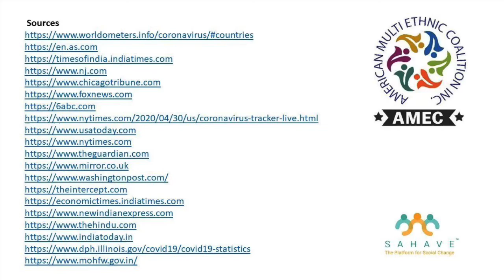International BattleCOVID-19 Update - Edition 42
International COVID-19 Update edition:42* May 27,2020 11:55PM CDT
👉 UNITED STATES BACK ON TRACK WITH 1535 DEATHS TODAY AFTER LONG WEEKEND RESPITE
👉 BRAZIL LURCHS ON DEADLY CRISIS; REPORTS WORLD'S HIGHEST 22,300 ONE DAY PATIENTS

The United States 🤒😷 After the Memorial Day long weekend, the U.S. back on track with its usual death toll and patient numbers.
⚰Reports 1535 deaths and 20,500 patients in the nation.

Illinois ' COVID-19 cases top 114,000 with over 5,000 deaths.

😷🤒IL health officials announced 1,111 new COVID-19 cases and 160 additional deaths on Wednesday.
🚸🍽All states in America started reopening amidst spiking patient count and death toll.

🌏 International 🌎

Brazil
⚰ As the daily death rate climbs to the highest in the world, a new study warns the total toll could surge five-fold to ⚰125,000 by early August.
On Wednesday, the country recorded⚰ 1148 deaths and terrific 22,301 patients in a 24hr period.

✈️Ryanair to add back Europe flights launches fare sale as 🇪🇸 Spain, Italy, Greece, others reopen to tourists.

India Lockdown Day 64
📈India became consistent in reporting high numbers daily. 😷🤒Today reports another 6566 new patients in the country and uproarious ⚰194 deaths. Confirmed cases rise to 1,58,333.
🦠Maharashtra, Tamil Nadu, and Gujarat remain worst-affected states.
😷The nation records sixth day above 6000 daily patients, 🤒 infections raging and evidently, numbers skyrocketing. 😱However, the Union health ministry said that the lockdown has "decelerated the pace" of the spread of COVID-19.
Today's Ranking: MH, TN, GJ, DL, RJ

Prepared By: Ravi Govindaraj, American Multi-Ethnic Coalition, Chicago, IL, US